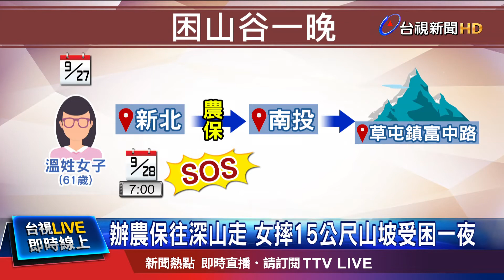居民聽求救聲報警 女獲救神情慌張手抖動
新北一名女子到南投辦理農保，卻不慎跌落山坡，整個晚上都被困在深谷中，一直到隔天早上，才被附近居民發現。消防人員獲報到場，短短３０分鐘就將人救起，女子後腦勺擦傷，腳踝腫脹，但幸好意識清楚，送醫後沒有大礙。